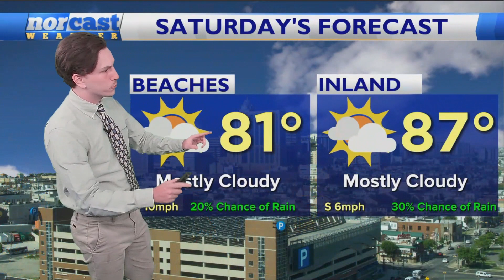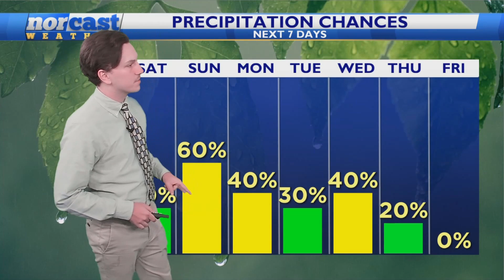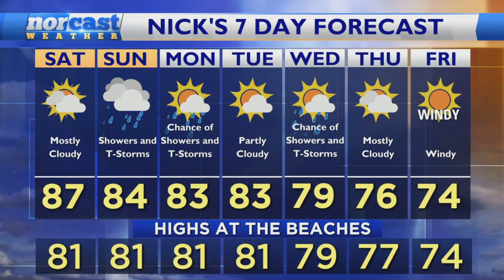Saturday Lunchtime Forecast September 9th, 2023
That humid air continues to build today, with rain chances rising as we head deeper into the day. But what about the week ahead (and what about that Hurricane Lee!)? Find out more here: